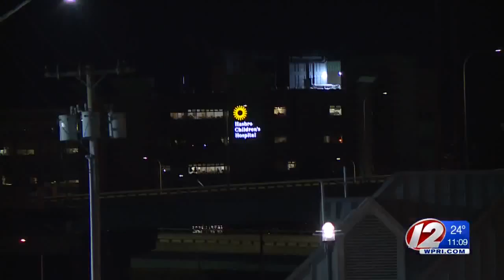'Good Night Lights' celebrates third year with special celebration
To celebrate its third birthday, Good Night Lights included a fireworks show and a special magic minute.